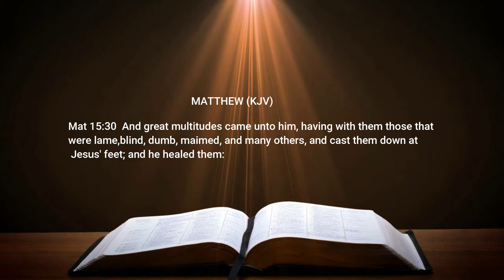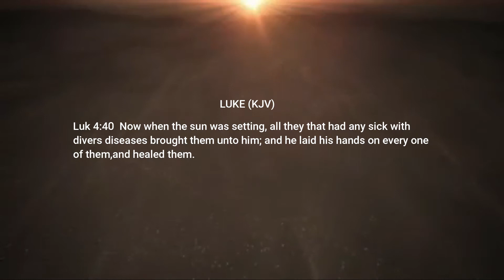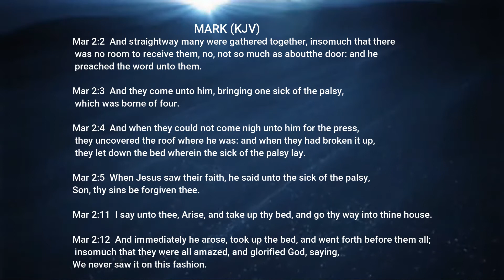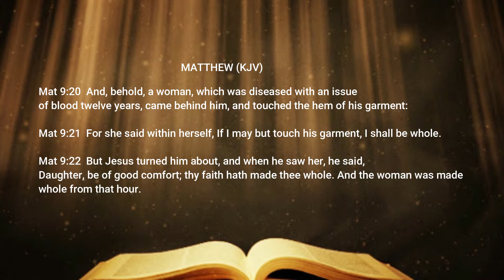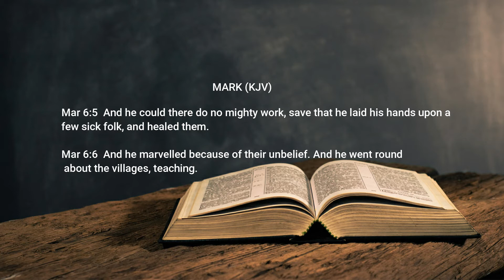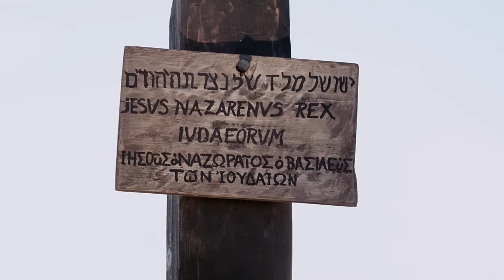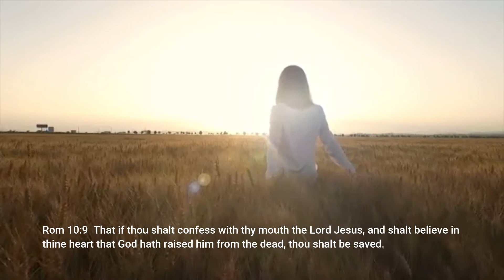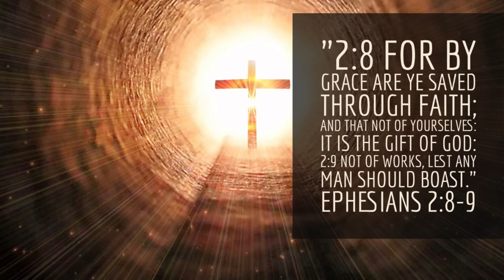Our Eternal Salvation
-how we have our eternal salvation
. Ephesians (KJV)

2:8 For by grace are ye saved through faith; and that not of yourselves: it is the gift of God:

2:9 Not of works, lest any man should boast.